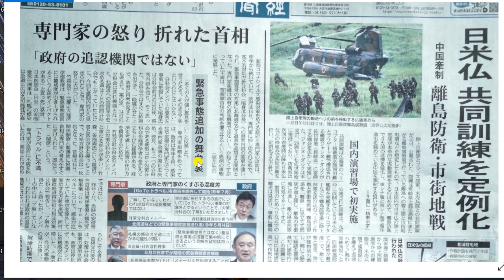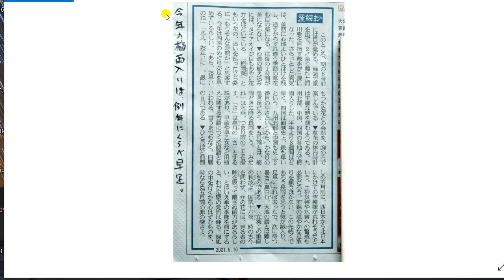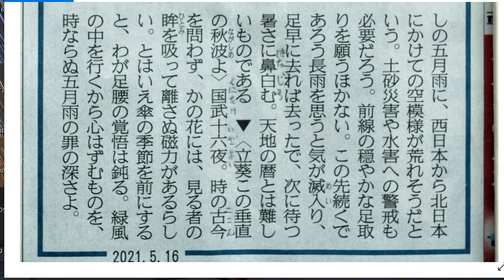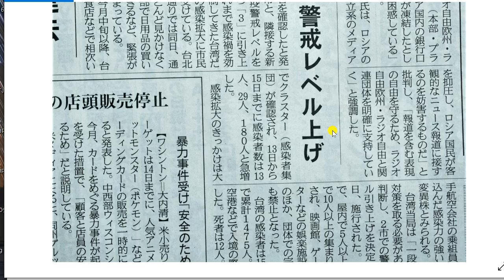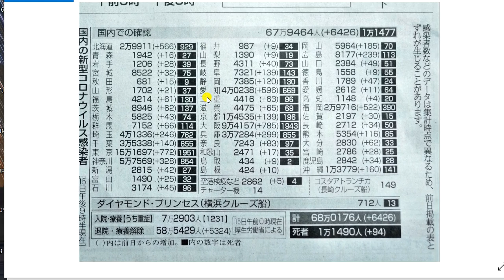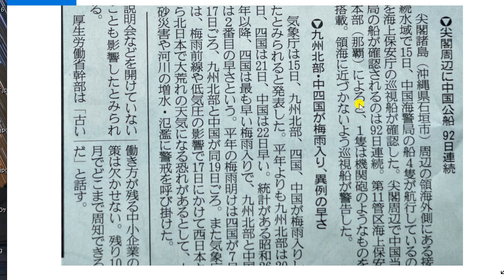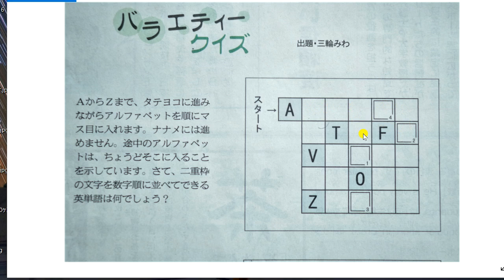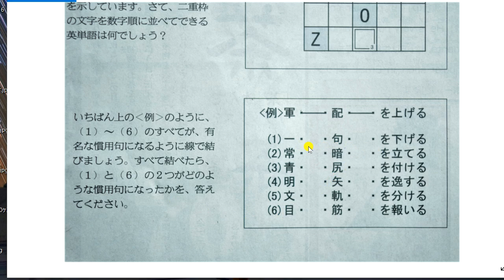今年の梅雨入りは例年に比べ早足。2021,05,16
【やっと半分！辛坊治郎ヨット定時連絡5/14】前線通過で風がぐるぐる回ってる！最近予報がよく当たる～辛坊の旅～
産経新聞の産経妙コラムを音読。産経妙